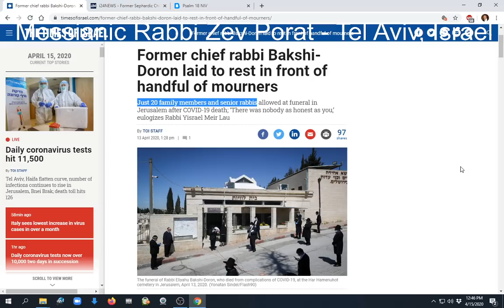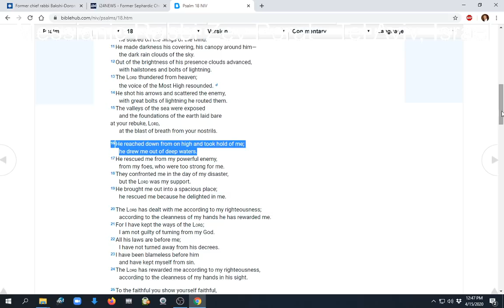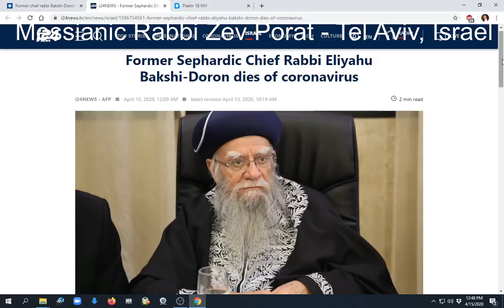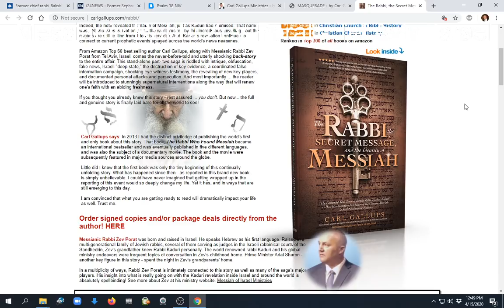BREAKING! 4-15-20 ISRAELI RABBI DIES - His funeral leaves SURPRISE? Zev Porat/Carl Gallups report!